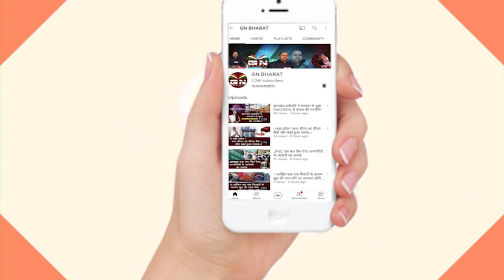हॉस्पिटल रिम्स, बिजली, खराब... खजाना भर रही सरकार फिर ED पास जा रही है सरकार - BJP